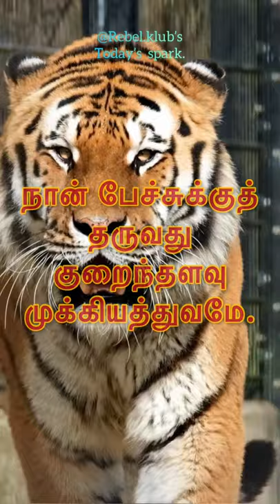ஆறு எழுத்தில் அடங்கியிருக்கிறது -தமிழரின் உயிரும் மெய்யும் பிரபாகரன்!~கவிஞர் வாலி